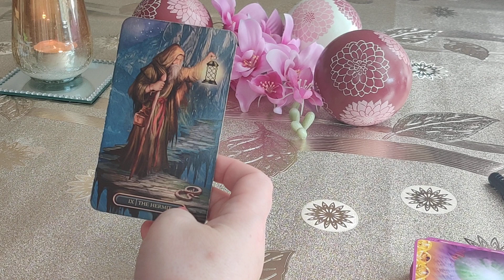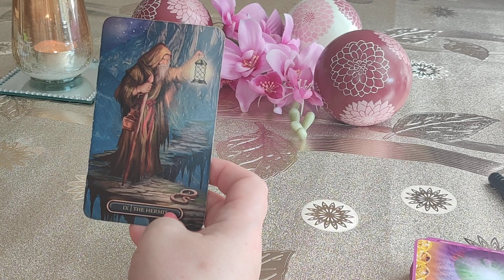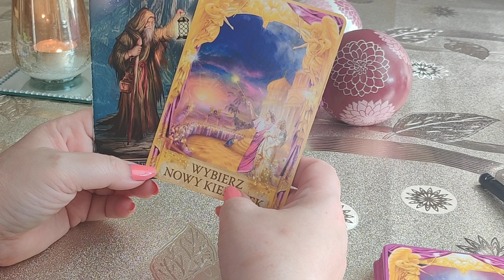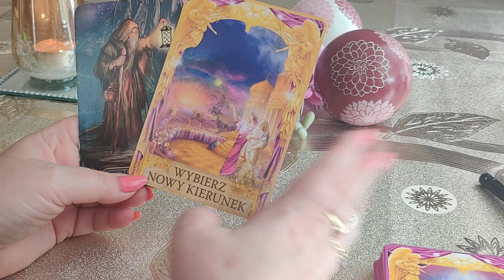KARTY DNIA 19.08.2022 🔮🪄💫